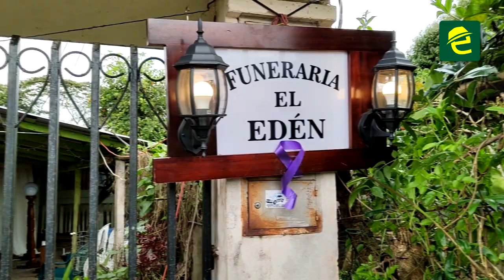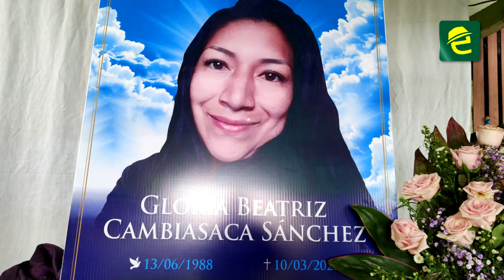Joven mujer de la ciudad de Macas, fue encontrada muerta en el río Cuenca. Su familia exige justicia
[DENUNCIA CIUDADANA] ATENCIÓN: Morona Santiago, Gloria Beatriz Cambisaca, joven mujer oriunda de Macas y que residía en Cuenca, fue encontrada muerta en un río de esa localidad ❗

¡Sus familiares exigen justicia!... Piden a las autoridades investigar el caso y dar con el autor del crimen o esclarecer el hecho.